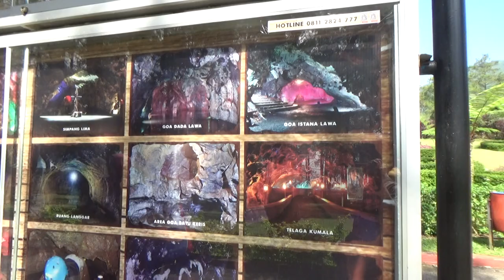AREA GUA LAWA Purbalingga Jawa Tengah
VLog is my way of capturing simple moments while learning to make simple videos too.
It's all simple.
Filling time in a simple way.

This is the atmosphere of the natural beauty of the village which is very amazing. This beautiful and very beautiful countryside is like a real painting. The location is in Kemranggon Village, Susukan District, Banjarnegara Regency, Central Java, Indonesia. The atmosphere of the natural beauty of this village will make anyone who sees it will fall in love with the atmosphere in this village. make people jealous and upset city people who see this sight.